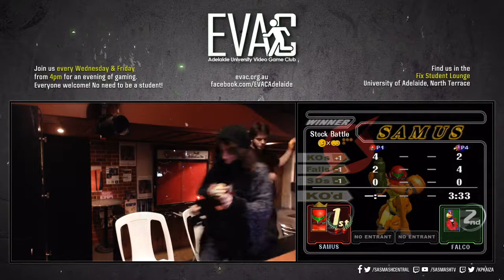EVAC 21/6/19 - SSBM - Katherine (Peach) vs SamusGuy (Samus)